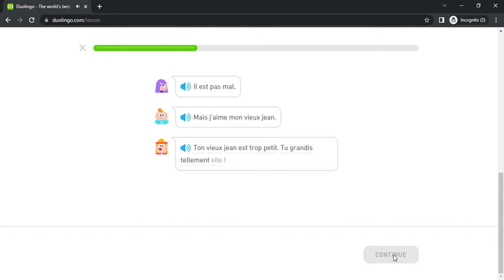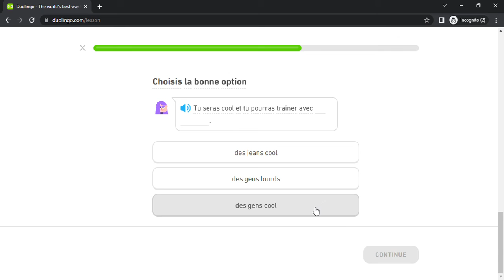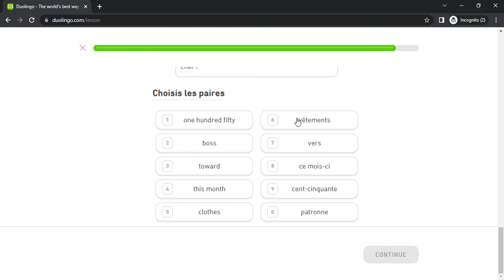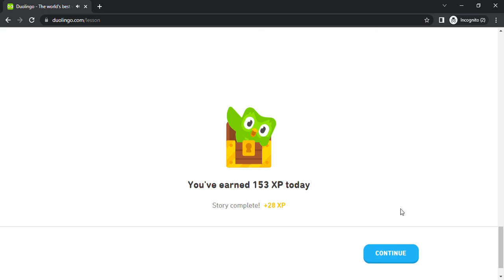Duolingo #1500 French - English (Story - New Jeans)